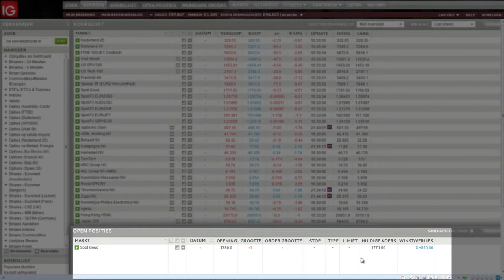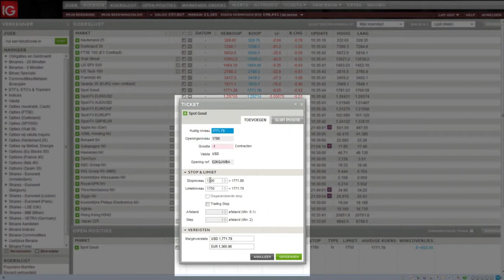Stop- en limietorders toevoegen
In deze video leert hoe u stops en limieten toevoegt op het IG platform.